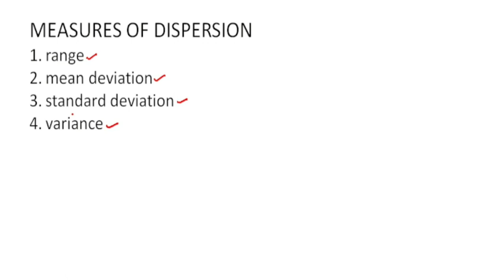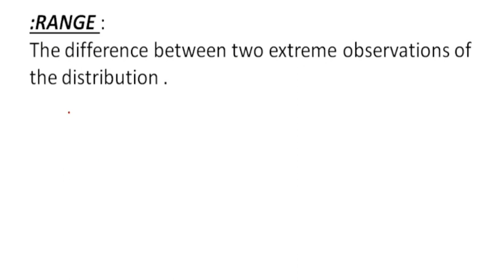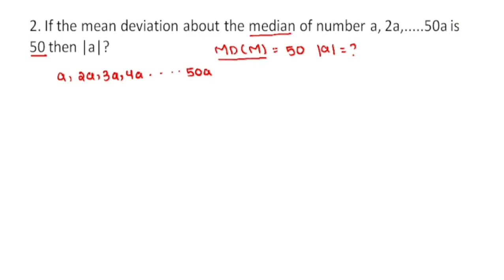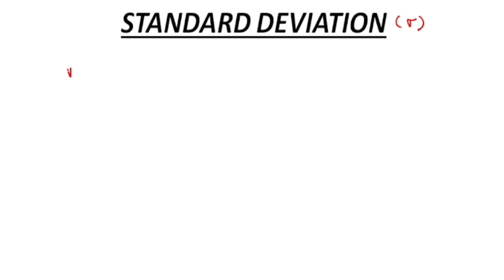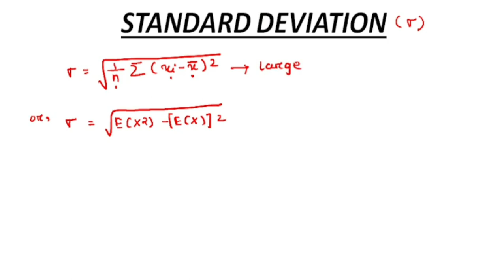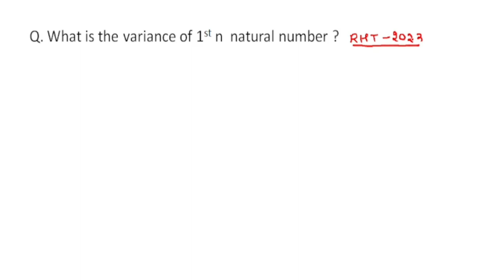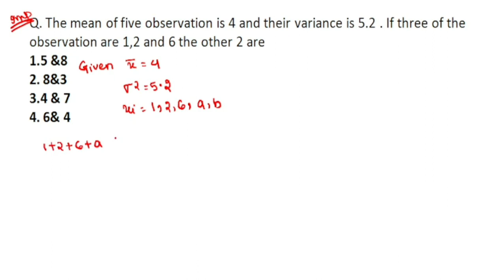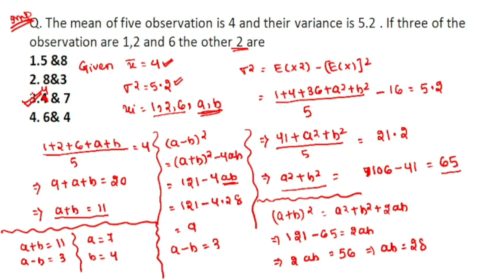Statistics | Complete Chapter For SSB TGT,LTR,OAVS | Statistics In Odia